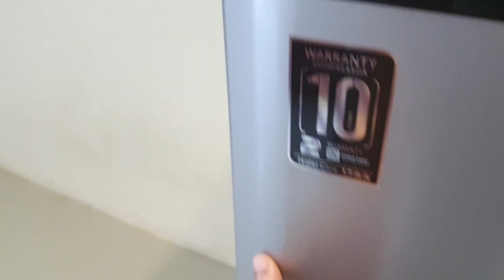23 March 2024